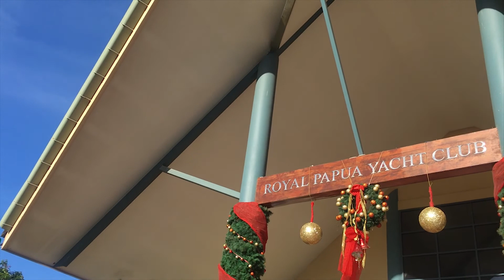Fisherman's Island 2017 || Papua New Guinea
Film created by Gabriel and John Velarde

Track: ILYSB - Lany